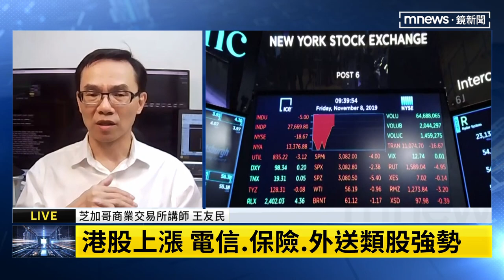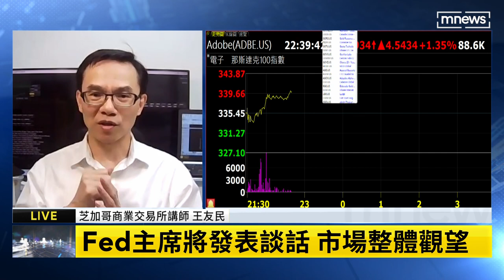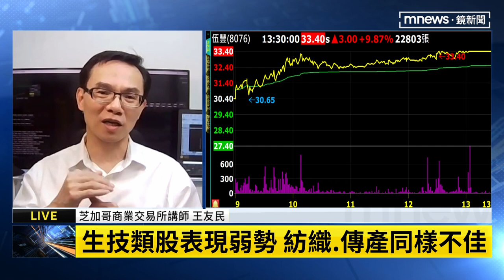【財經脈動】Fed主席將發表談話 市場整體觀望 王友民解析｜鏡新聞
市場聚焦本週聯準會決策官員陸續發表談話，以及更多最新經濟數據。美元指數上漲，非美貨幣齊跌，股市與債市整體盤整，我們持續邀請到芝加哥商業交易所的講師王友民，老師美股稍早開盤的看盤重點，把時間交給您。